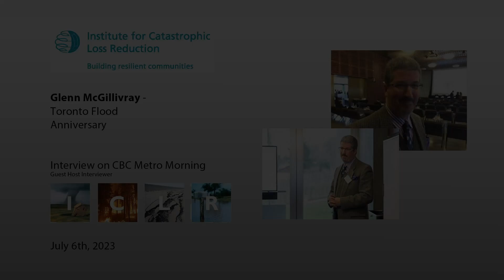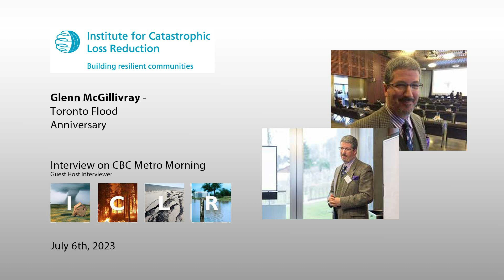ICLR's McGillivray: 10th anniversary of the July 2013 Toronto flood (Metro Morning, July 6, 2023)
ICLR Managing Director Glenn McGillivray talks about the 10th anniversary of the July 2013 Toronto heavy rainfall-related flooding that cost insurers $1 billion in claims. Among other topics, he discusses how the event pushed the City of Toronto to approach urban flooding differently.